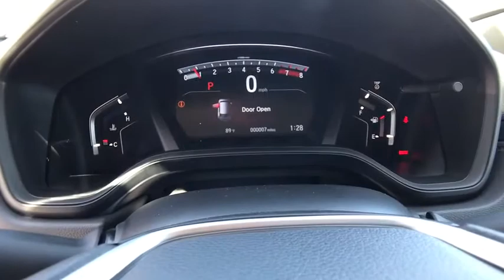2020 HONDA CR-V LX AWD Redding, Eureka, Red Bluff, Northern California, Sacramento, CA 20H444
PLATINUM WHITE PEARL New 2020 HONDA CR-V LX AWD available in Redding, California at Crown Motors Redding. Servicing the Eureka, Red Bluff, Northern California, Sacramento, CA area.
2020 HONDA CR-V LX AWD  - Stock#: 20H444 - VIN#: 5J6RW2H2XLA008235